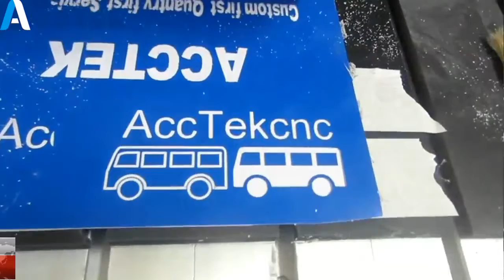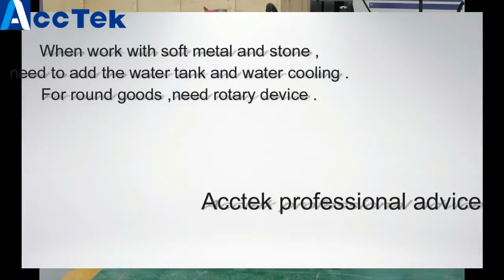water cooling spindle small metal cnc router ACCTEK 6090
UG-6090 600*900mm 2*3inch small cnc router
# 2.2kw water cooling spindle
# Stainless steel water slot cooling system
# Linear square guide rail, Hiwin Taiwan
# Lead ball screw transmission
# stepper motor and driver
# DSP A11E, RichAuto offline control
# Auto tool calibration
# Optional 4th axis rotary axis, diameter 80 or 100mm